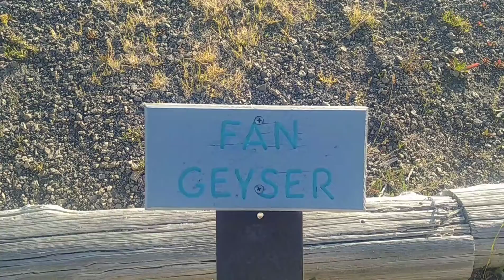CDT 2019 Ep. 119: Geysers, Pools, Night Hikes, and Bison Run-ins!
We enter Old Faithful Village after a geyser eruption, get a bunch of food, then continue to our next camp after a night hike.
*You can also get your hands on the same items I use on trail (Disclaimer: I receive a commission for products purchased through these links, however there is no extra cost to you)! Here's my gear list:

-Trekking Poles
-Tent Stakes
-Sleeping Bag: Kathmandu Pegasus  27°
-Sleeping Pad
-Sun Gloves
-Rain Pants: Kathmandu pocket-it pant
-Rain Jacket
-Pack Cover
-Personal Locator Beacon
-Solar Charger
-Gear Repair
-Skin Tape
-Water Filter
-Water Filter Bladder Adapter
-Water Bladder
-Food Bag
-Cook Pot
-Ice Axe
-Bear Canister
-Camera Tripod

-Bitcoin (BTC) Wallet:
14UMG54FFngB1Z9TvACHyhPSE3bMQz9uJd
-Ethereum (ETH) Wallet:
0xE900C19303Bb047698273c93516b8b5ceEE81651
-Litecoin (LTC) Wallet:
LRnCo1VvDSw1GL4Rv6uAtWQhK8hV7Xtmxg
-Ripple (XRP) Wallet:
r3J3thRCXGuYLxGhBVhpeu5RjrxiWJEfuL